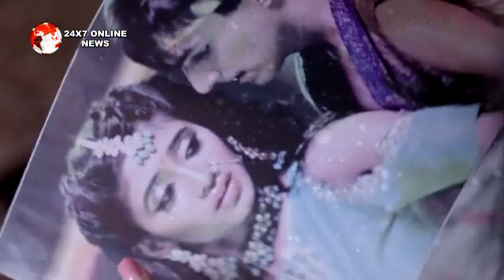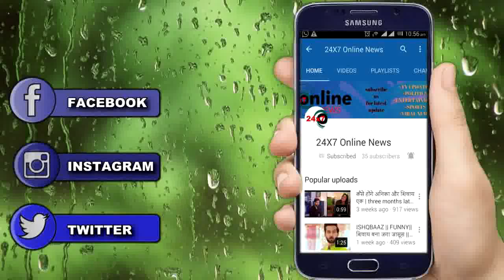YRKKH || इस बड़े सच को जानने के बाद “DADI बदलेगी अपना फैसला”